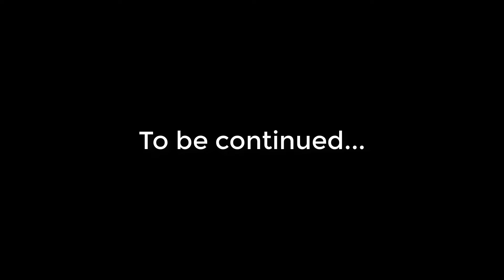Ame super hard carry Morphling 10k comeback insane damage | Giveaway | Pro Gameplay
Chapters:
0:10 Arcana give away
0:18 Match highlight & Laning
3:58 Main highlights